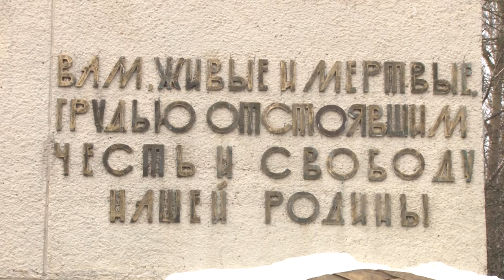Памяти погибших в Сталинградской битве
В Сарове почтили память погибших в Сталинградской битве. Цветы к Вечному огню возложили первые лица города, военнослужащие саровской дивизии и воспитанники военно-патриотических объединений.